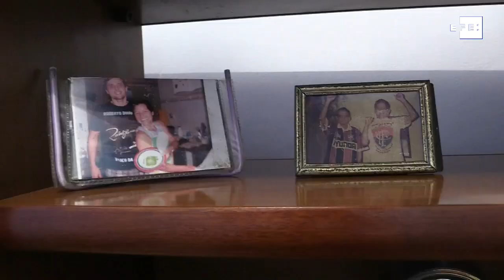La niña que superó el Maracanazo y se convirtió en una emblemática hincha del futbol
Río de Janeiro, 15 jul (EFE), (Imágenes: Janaína Quinet/Antonio Lacerda).- María de Lourdes Silva tenía 8 años cuando fue testigo directo del Maracanazo, la mayor tragedia del fútbol brasileño y que este jueves completará 70 años. A pesar de la "enorme tristeza" que le produjo ese fatídico día, Maria de Lourdes consiguió superarlo para convertirse en una de las aficionadas más famosas de Brasil.
Conocida como la "Vovo tricolor" ("La abuelita tricolor"), la superviviente del Maracanazo superó el trauma y hoy en día es la hincha más emblemática del club Fluminense de Río de Janeiro y presencia constante en el mayor templo del fútbol brasileño.